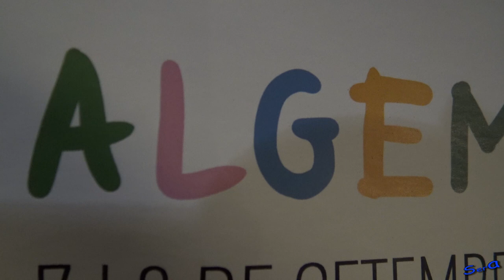✅ALGEMESI 04 ◾ Concurso Recortes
2017 ALGEMESI 04◾ Concurso Recortes